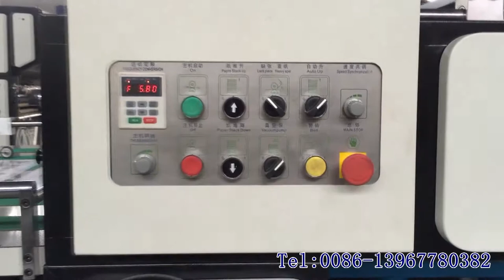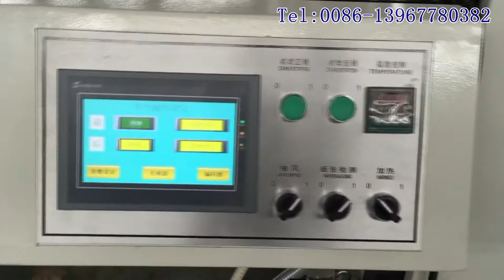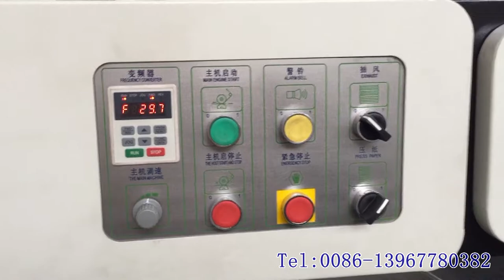SE-1600 fully automatic thin and thick paper UV Oil coating machine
SE-1600 is an equipment for glazing and oil-coating on the surface of  thin and thick paper, which is suitable for glazing and oil-coating of all kinds of thick or thin paper(80-600g), automatic feeding, coating, drying and automatic collecting.

This width of 1600mm is customized for customer products requirements.
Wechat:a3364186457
Skype:kitty.wong-machines